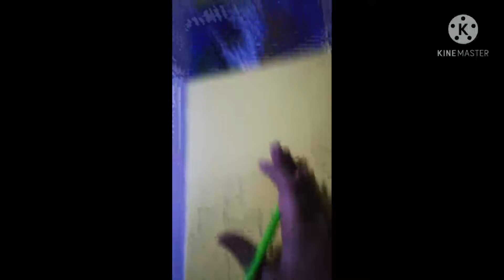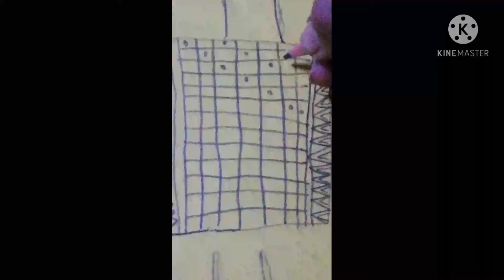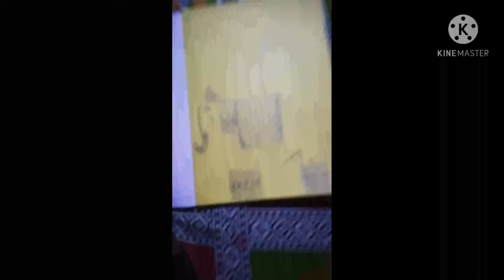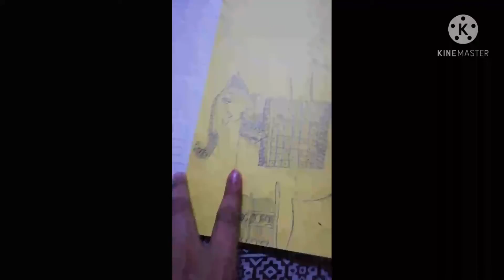How to make the family elephant tree